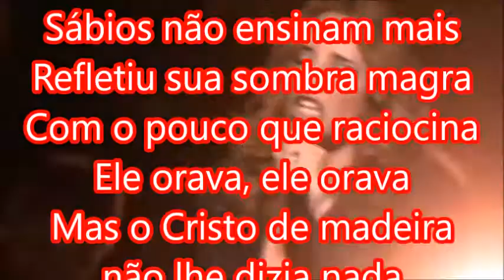Cristo de Madeira